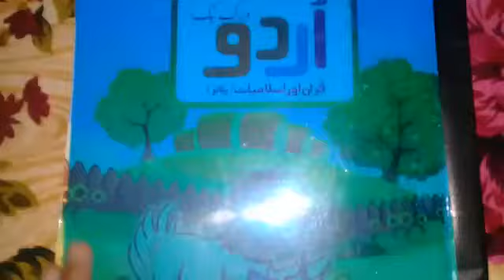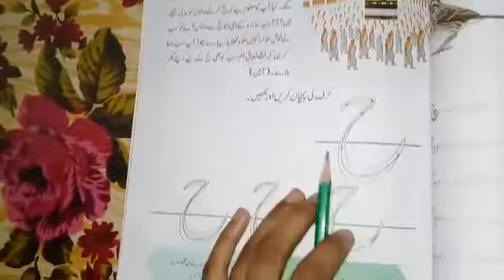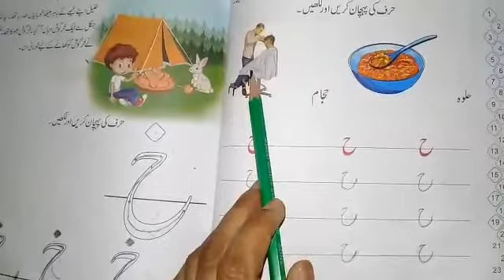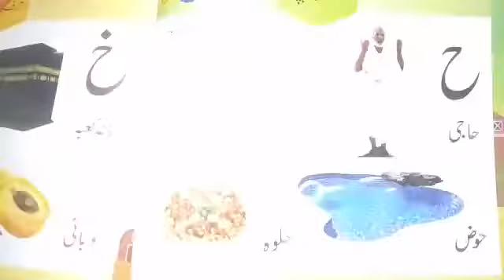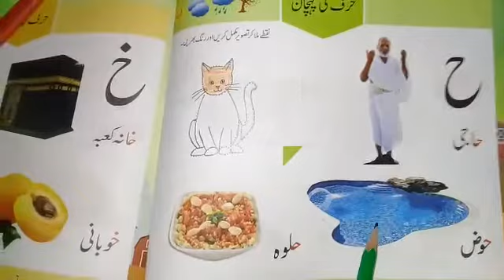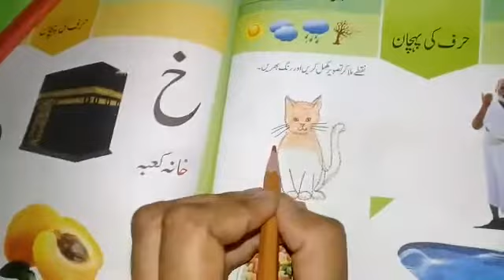Pg 1st term Urdu lecture 28